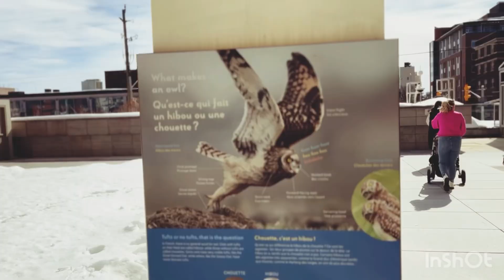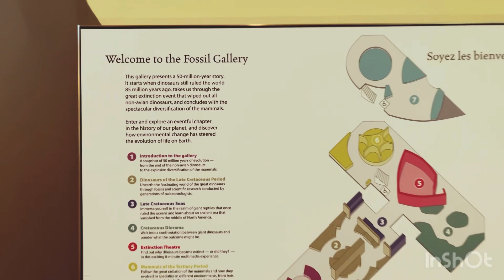Canada 🇨🇦 | Day Out | City of Ottawa | Museum of Nature | March Break| Tour| Canoo | Tamil | 2023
This video shows a glimpse of my visit to the Canadian Museum of Nature. The Canadian Museum of Nature houses one of the world’s best natural history collections , impressive collection of fossils, interactive exhibits and much more interesting stuff.
Canoo app provides all PR holders and Canadian Citizens free access to multiple such places for a complete year.
Come let’s explore!